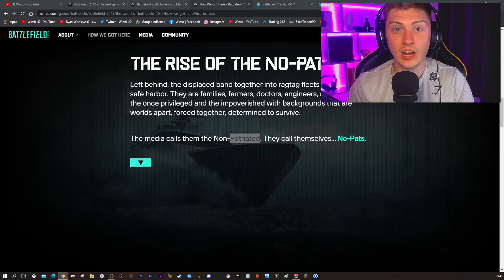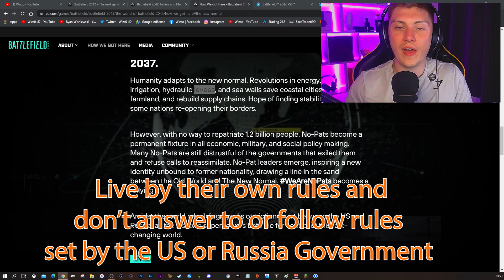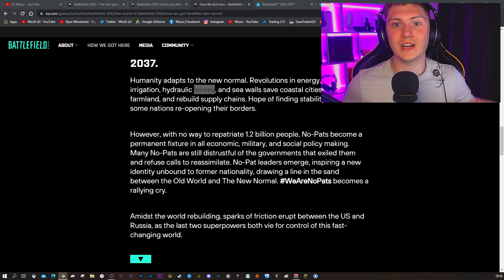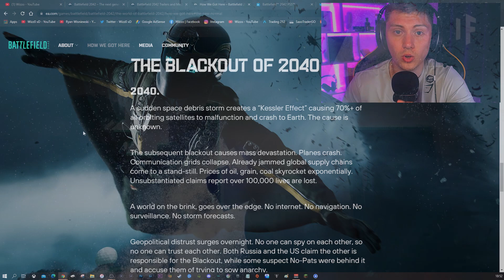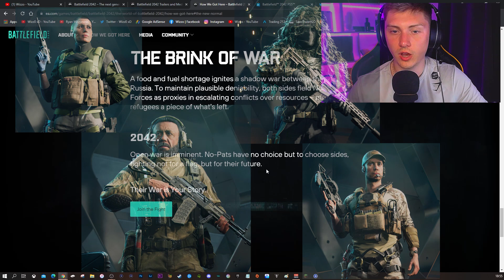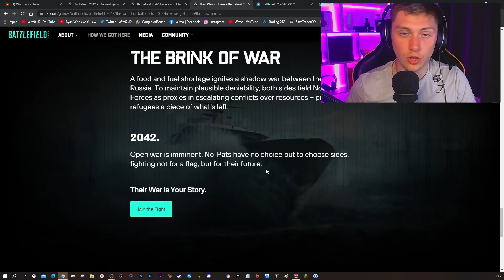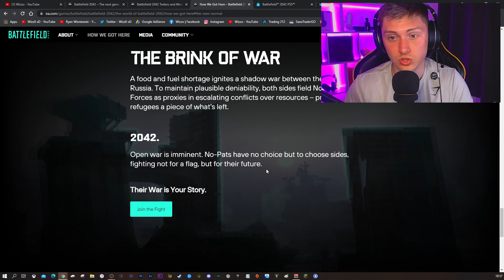Battlefield 2042 Story EXPLAINED! (Battlefield 2042 Multiplayer Campaign Fully Explained!)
Here we discuss and break down the battlefield 2042 story modes multiplayer campaign. Battlefield 2043 was revealed today and confirmed there was no single-player campaign, and that the story will be told in multiplayer! Battlefield 2042 Story EXPLAINED! (Battlefield 2042 Multiplayer Campaign Fully Explained!)

My Youtube upload Schedule:
Monday
Wednesday
Friday